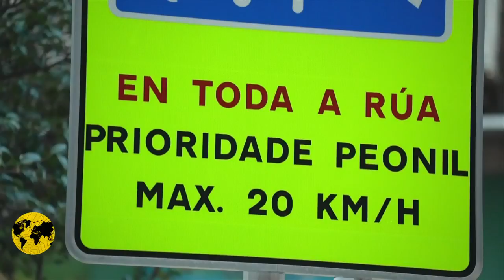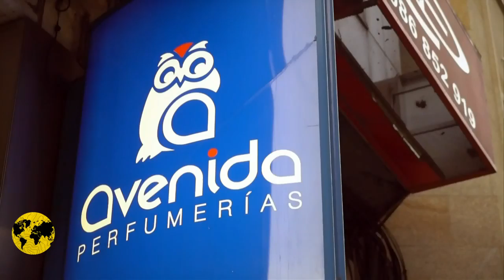À Pontevedra, en Espagne, un centre-ville sans voiture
Au Canada, les transports sont au deuxième rang dans les causes d’émissions de CO2. Au Québec, ils sont premiers. Pendant ce temps, en Espagne, une ville de la taille de Drummondville a interdit les voitures dans son centre-ville. Le reportage de Jean-François Bélanger.